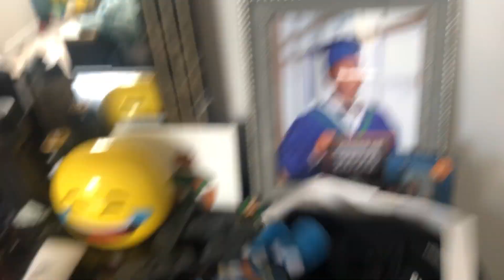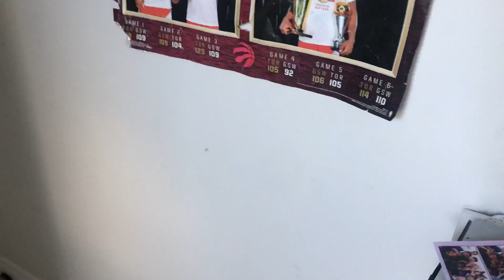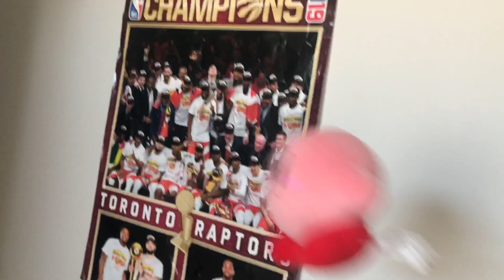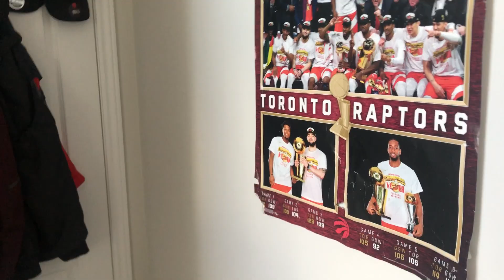Fall Guys Plush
Everyone in the Plushroom kingdom joins a competition where the last one standing wins a prize! Who will win? Who will fall?

FUNNIEST COMMENT WINS A SHOUTOUT IN THE NEXT VIDEO!